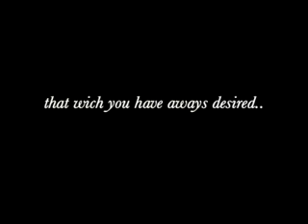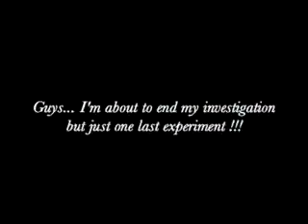Me the tourist (third part!!!!)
Video-film del mimo-clown più irriverente di Firenze, gReY